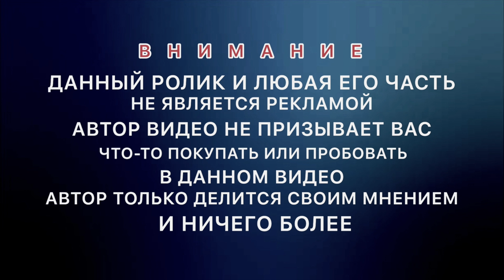10/10 ПОНРАВИЛСЯ! Но есть нюансы! Le Male Elixir Jean Paul Gaultier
Карта Тинькофф 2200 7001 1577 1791
Карта АльфаБанка 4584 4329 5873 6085

Всем спасибо!